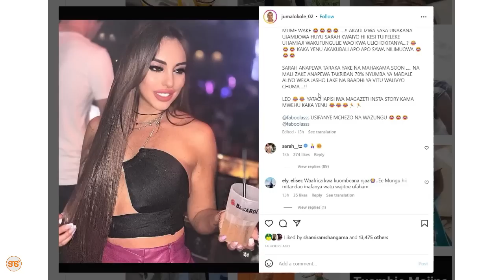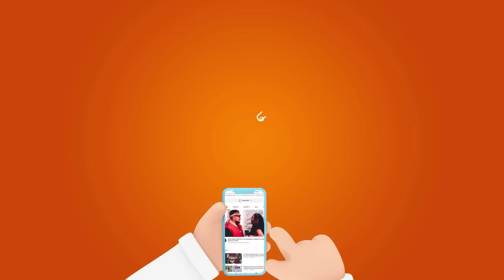Sarah athibitisha taarifa za kushinda kesi ya talaka yake na Harmonize, aandika haya